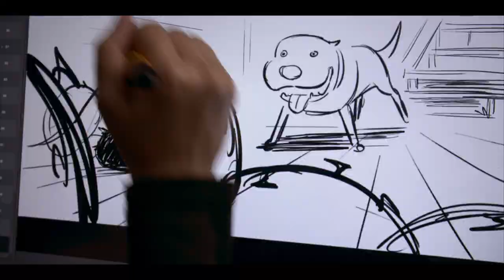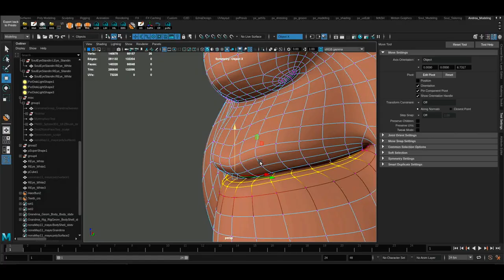A SPARK STORY Il trailer del nuovo documentario Pixar e Supper Club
Disney+ e Pixar Animation Studios hanno diffuso il trailer del nuovo documentario A Spark Story, una co-produzione tra Pixar e Supper Club che offre uno sguardo approfondito sul processo di creazione dei corti SparkShorts di Pixar, mostrando come i due registi si impegnino a portare sullo schermo le loro visioni uniche e personali. Diretto da Jason Sterman e Leanne Dare di Supper Club (Chef’s Table), e prodotto da Sterman, Brian McGinn e David Gelb in collaborazione con Pixar, A Spark Story arriverà su Disney+ il 24 settembre 2021.